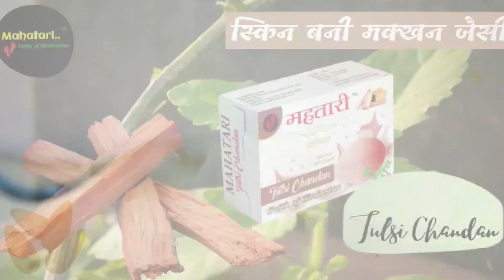जल्द रास्ता ठीक नही किया गया तो फतेहपुर एक्सीयन कार्यालय का करेंगे घेराब 'तमन्ना'